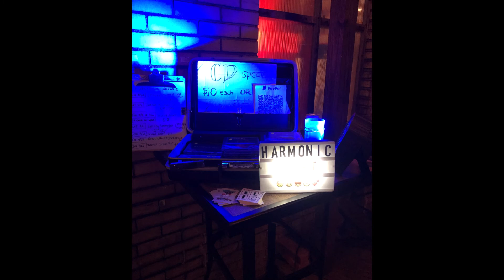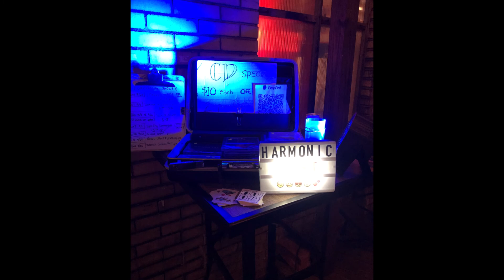Harmonic Dirt at Duende, Silo City, Buffalo, NY, Sept. 4, 2021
Harmonic Dirt played a show at Duende, a very cool venue located in the heart of "Silo City" on the Buffalo River in Buffalo, New York.  We didn't take video, but we do have the complete audio here, along with a few snapshots from that evening's show.

Setlist:
Please
Halifax Hurricane
Walking the Black Dog
Walking Backwards
Catch Me
Tom
Cut My Hair For You
Comfort Me
Maybe
Passport
Labor Day Storm
Colorado Girl
Tumbleweeds
Scarlet Town (Gillian Welch cover)
24 Hours in Philly
For The Turnstiles (Neil Young cover)
Grief Is a Canyon
I Know You Rider (traditional)
Parking Brake
Tonight I'll Be Staying Here With You (Bob Dylan cover)
Blue Moon Atlas
Midnight Moonlight-Red Clay Halo (Peter Rowan-Gillian Welch covers)
River and Wood

Who are we?  Harmonic Dirt is a songwriting collaboration of the husband/wife duo of Susan Coleman and Mike Gridley.  Susan writes the lyrics and Mike composes the music. We are joined our friends Taylor Bucci on banjo and vocals, and James DaRin on drums. We are based in Syracuse, New York.